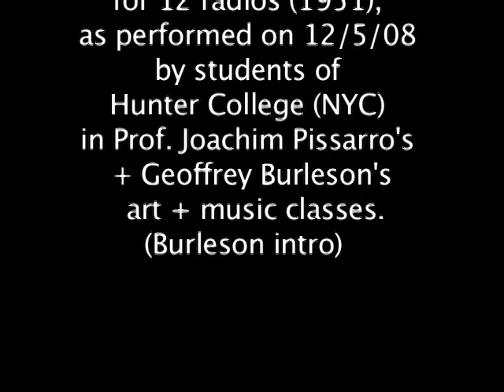John Cage: "Imaginary Landscape No. 4" for 12 radios (1951)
As performed by students of Hunter College (NYC) in Prof. Joachim Pissarro's + Geoffrey Burleson's "Cage Class"  12/5/08.  2 players per radio - 1 for frequency tuning, the other for volume, tone, and page-turning of the score.